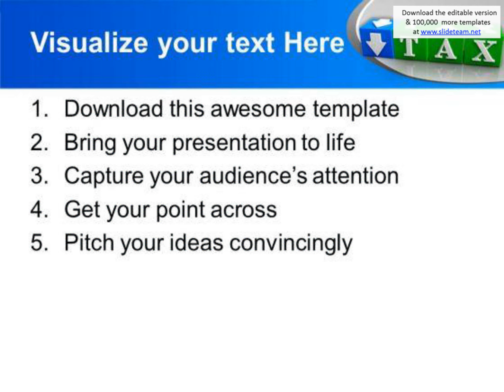tax cubes financial investment powerpoint templates ppt backgrounds for slides 0113 presentation inf